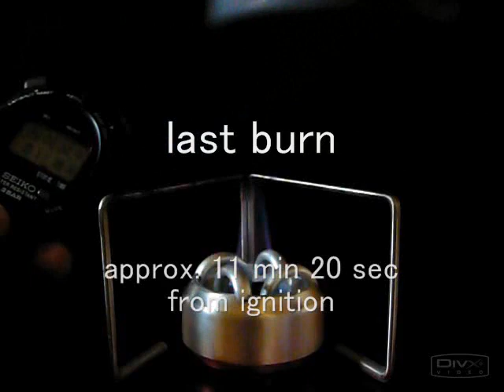[PETAL STOVE] Mini 4 Petal Alcohol Stove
max.30cc 11 min 20 sec burn.
Almost same instruction. Only difference is pipe's arrangement.

オリジナルのペタルストーブの小型版。細缶で作った4ペタルストーブです。パイプ数を減らした上でトルネードさせるには、直径を小さくすると良い結果が得られます。1～5本までなら火力はパイプ数に比例します。5本以上にしても増分は僅かです。

最大30ccで11分20秒燃焼
400mlが点火から6分で沸騰